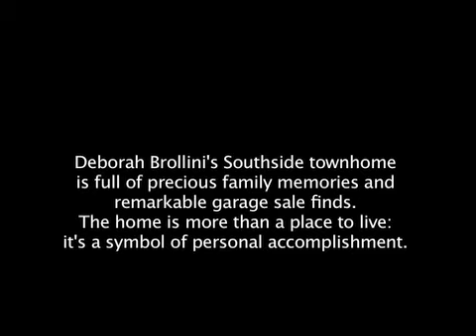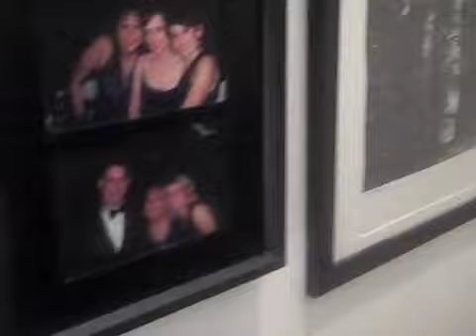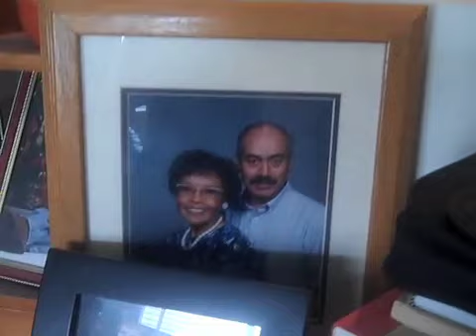The 49th Estate: A good investment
Much of what Deborah Brollini believes can be traced to her appreciation of home -- not just in the physical sense, but what a home means financially, emotionally and practically. Brollini is a volunteer for Covenant House, a shelter for homeless teens, and is an advocate for energy independence. She's a founding member of Alaska Energy Dudes and Divas, a group of citizens concerned about the state's primary industry. Brollini believes the first sign of a tanking economy is a decline in home values -- including her own -- and jobs (particularly oil and mining jobs) are what's needed to boost Alaska's financial stability.